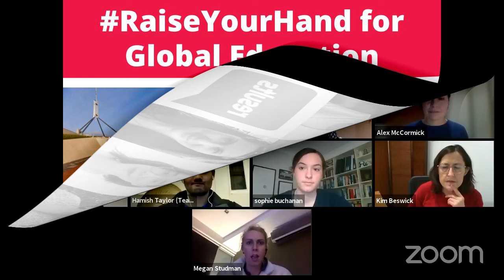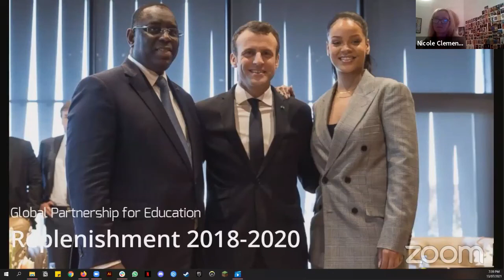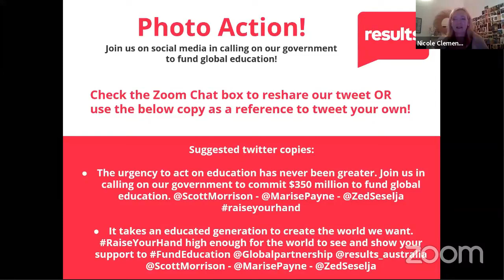RaiseYourHand for Global Education Panel Event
Join us and raiseyourhand for global education!

With a lineup of incredible panelists, we were thrilled to host this important discussion on globaleducation

🌟 Dương Phương Anh, Youth Ambassador of Global Partnership for Education, Advisor to Plan International
🌟 Thenu Herath, CEO of Oaktree
🌟 Priyanca Menon, Associate at Teach for Australia
🌟 Dr Alexandra McCormick, Senior Lecturer at University of Sydney
🌟 Emily Abbott, Young Ambassador at UNICEF Australia
🌟 Senator Deborah O'Neill, Senator for NSW and regional representative